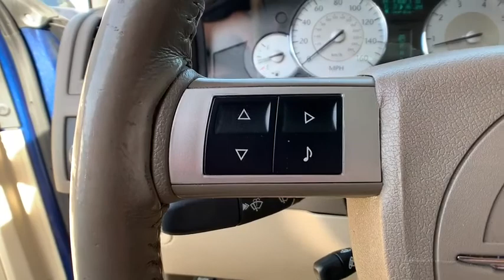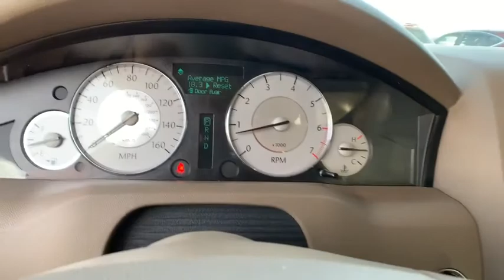2009 Chrysler 300_Series Lake Tahoe, Carson City, Fernley, Reno, NV 1084A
Used 2009 Chrysler 300_Series available in Reno, Nevada at Mountain West Auto Group. Servicing the Lake Tahoe, Carson City, Fernley, NV area.
2009 Chrysler 300_Series 300C Hemi - Stock#: 1084A - VIN#: 2C3LA63T29H582893